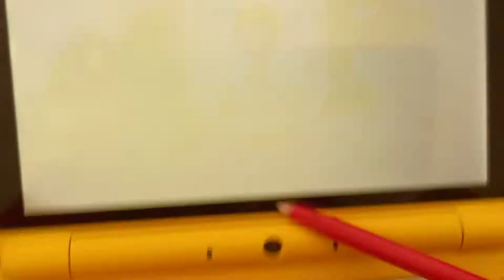Tomodachi life Mary is Feel Better!